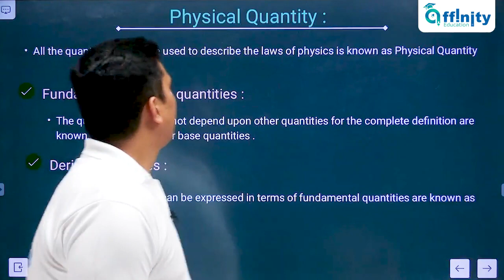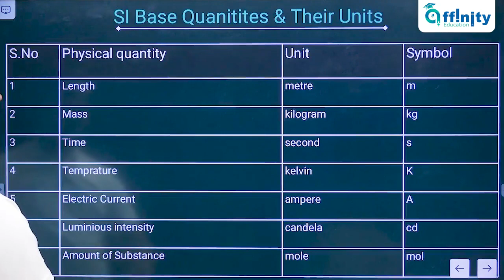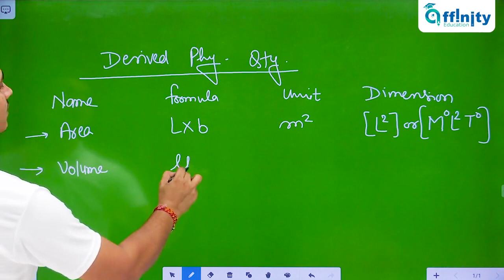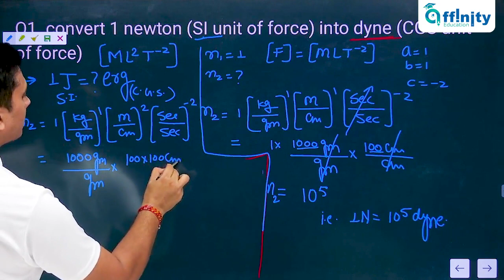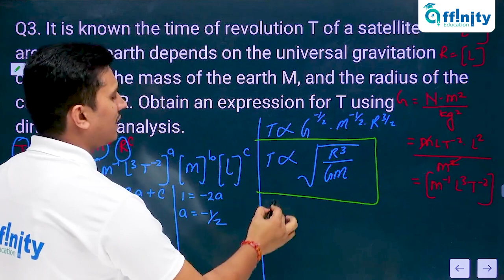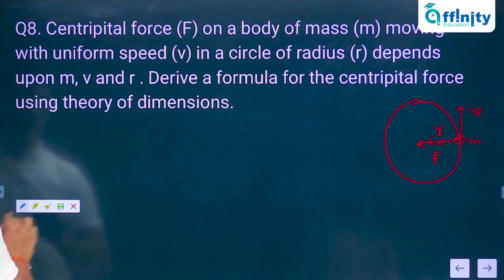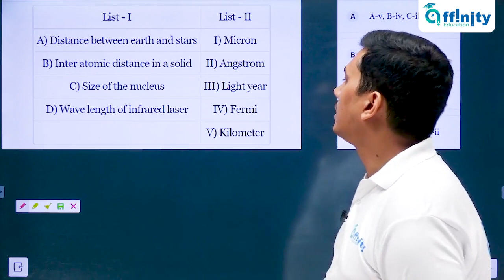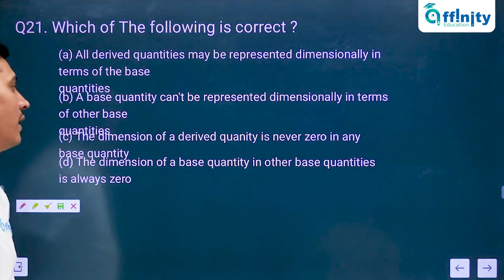Unit & Dimension || Lecture 1 || PHYSICS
If your dream is also to be a doctor then affinity is with you.

Don't worry, we don't charge any fee, It's totally free.

For Full Lectures, Download Affinity Education App 👇
Affinity Education App